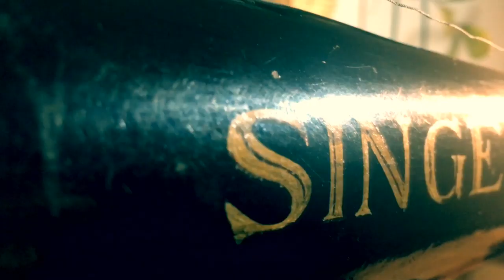Air max 1 x Dickies denim bespoke. Recycled art.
Here is one form my first project. I was determined to create sneakers in the name of Ecology. I used material from second hand store. I found Dickies denim in very good condition and i decided to make sneakers from them. Just like i said i was my first project about few years ago.
Fell free to contact. Cheers!!!